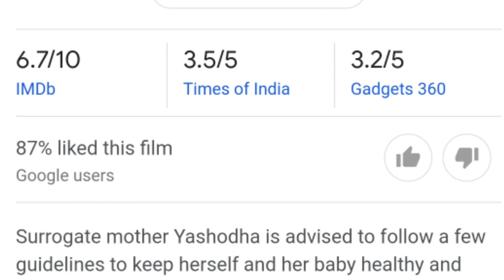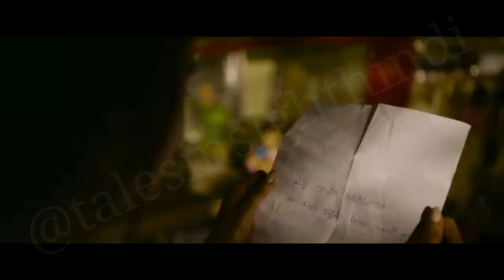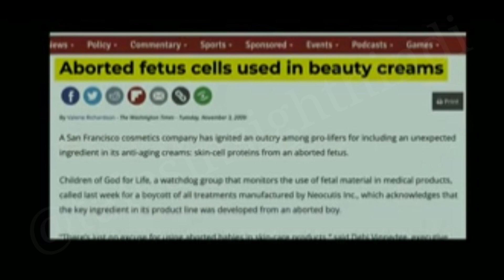surrogacy farming for make beauty creams from human fetus full movie explanation 😱😨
Movie name : - Yashoda
11 November 2022